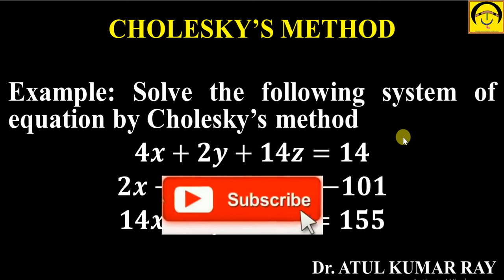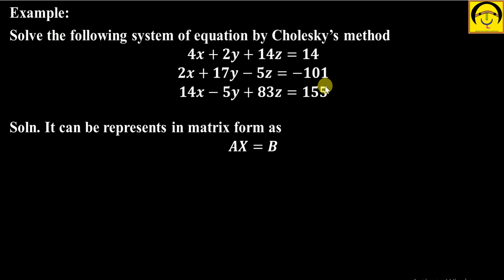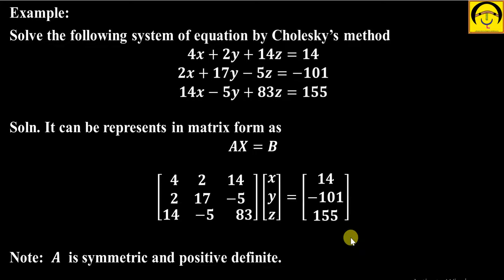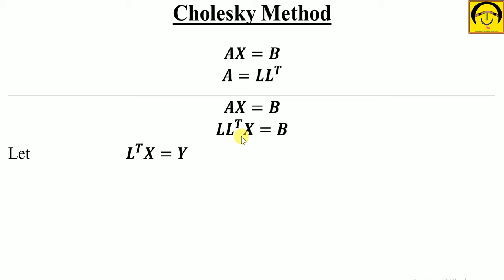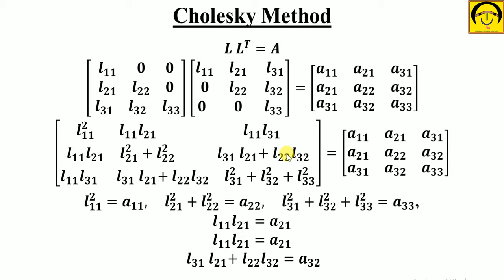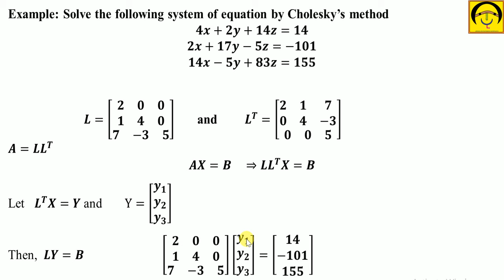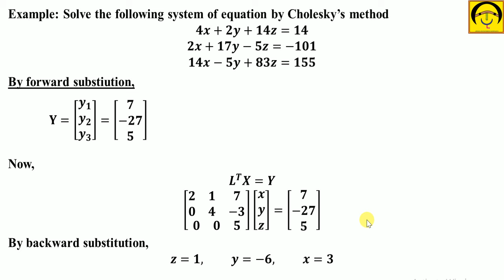Cholesky Method| Conditions to apply Cholesky Method| Square Root Method| System of Linear Equations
Following example is solved in this video.
Example: Solve the following system of equation by Cholesky’s method
𝟒𝒙+𝟐𝒚+𝟏𝟒𝒛=𝟏𝟒
𝟐𝒙+𝟏𝟕𝒚−𝟓𝒛=−𝟏𝟎𝟏
𝟏𝟒𝒙−𝟓𝒚+𝟖𝟑𝒛=𝟏𝟓𝟓

𝒙 + 𝒚 + 3𝒛 = 6
𝒙 + 5𝒚 + 5𝒛 = 20
3𝒙 + 𝟓𝒚 + 19𝒛 = 𝟏06

This video "Cholesky Method| Conditions to apply Cholesky Method| LU Decomposition | System of Linear Equations " will help Engineering and Basic Science students to solve system of equations using Cholesky Method or Square root method. Here, concept and working rule of Cholesky method is explained and a example is solved to understand the process.

It is also useful for candidates preparing for GATE, NET, NEET and IIT-JAM exams.

Please send any query, suggestion and feedback to

Numerical Methods Part 3: Secant Method in Hindi| Example Explained using Graphs| Derivation of Formula
Numerical Methods Part 2: Newton-Raphson Method with Formula & Example
Numerical Methods Part 1 | Bisection Method | Solution of Algebraic & Transcendental Equation, Bisection Method in Hindi
Cholesky Method| Condition for Cholesky Method| solve system of equations| Direct Method| Indirect Methods
Different Methods to solve  System of Linear Algebraic Equation
How to solve System by indirect Method (Jacobi method of iteration) of Linear Algebraic Equation ?
Jacobi method and Gauss Seidel method With Examples
Solution process for solving System of Linear Equations with Jacobi  (Gauss-Jacobi ) iterative method
Indirect Method To Solve System of Linear Equation By Jacobi Iterative Method

Dr. Atul Kumar Ray